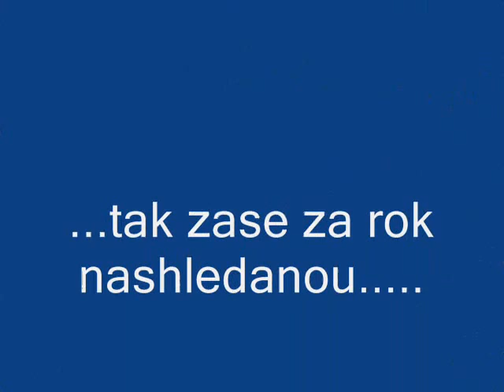Radoun czech traktor párty 2012 - fotky